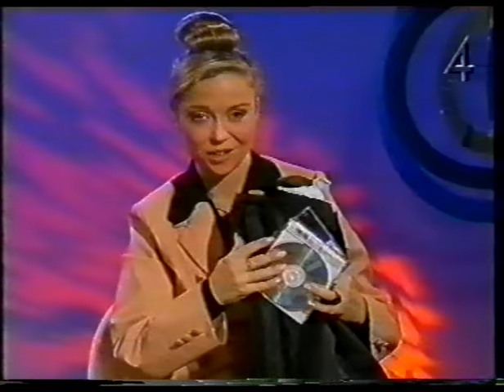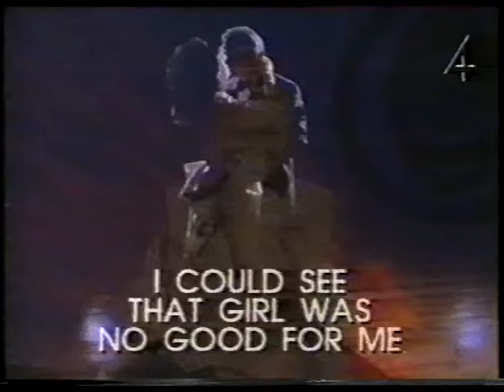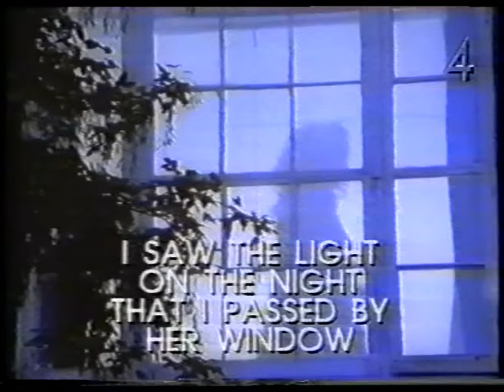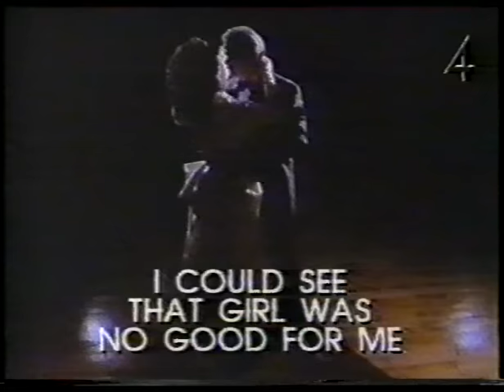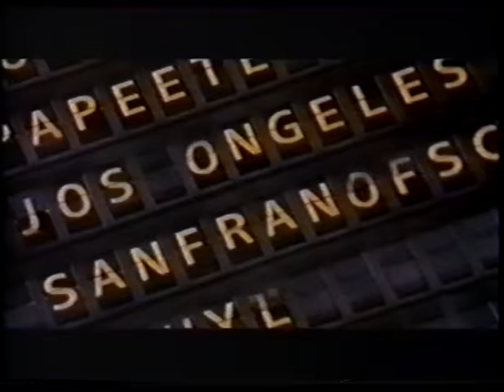Europe - TV Special in Sweden 11th October 1991 (edited)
It's a full hour special show where Europe are the main focus and they talk much with the host, with some people that call to the show, we can see some rare private footage from the band (Milton Keynes 1989, Taipei, San Francisco, etc...) and there's three live performances acoustic: Halfway To Heaven, I'll Cry For You and Yesterday's News.

The quality is very good for a 18 year old recording and way better than any youtube upload so far. On youtube you could only find the songs not the interview.

Note: This video has been edited so now it's just 44 minutes long due to the remove of videoclips/music videos of The Final Countdown, Cherokee, Superstitious, Open Your Heart and the most part of Prisoners in Paradise too because these videos have been copyrighted by Sony Music Entertainment and causing this footage to be banned in the whole world, something we don't want to, right? ;)

Blocked in Germany only...